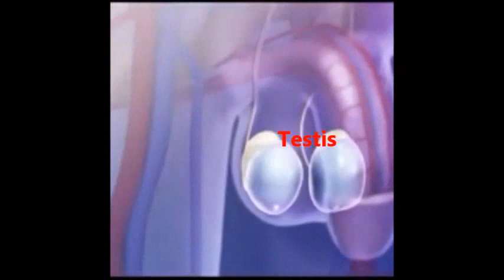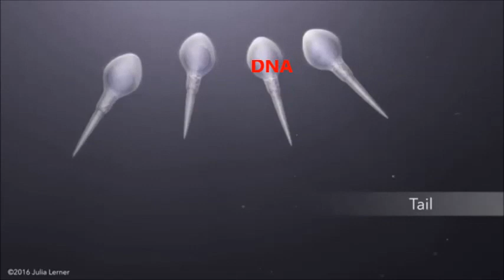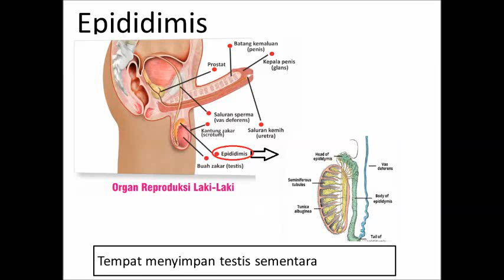CARA TERBENTUKNYA SPERMA DAN PROSES KELUARNYA SPERMA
Proses pengeluaran sperma
testis-epididimis-vas deferen-uretra

uretra merupakan jalan keluarnya sperma dan air seni melalui penis